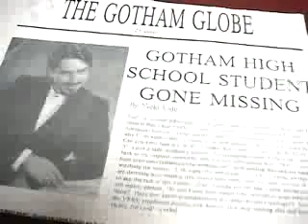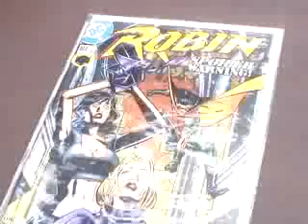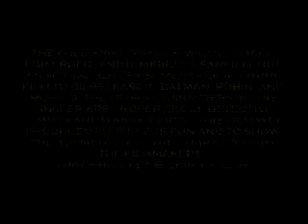Robin (2003)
A fan film that was motavated by the fan film grayson!